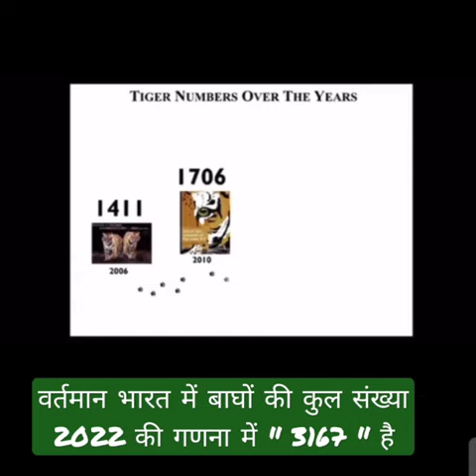भारत में बाघों की कुल संख्या वर्तमान में 3167 है। #3167